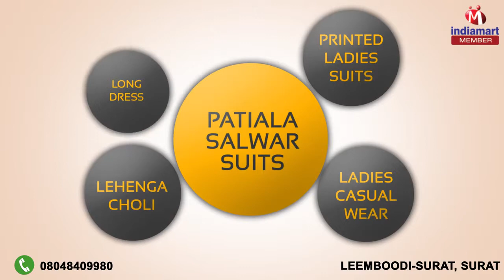Designer Ladies Apparel by Leemboodi-Surat, Surat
Welcome to Leemboodi-Surat, established in the year 2007 we are one of the leading manufacturers, traders, wholesalers and suppliers of this commendable range of Designer Ladies Apparel. Manufacturing of this range is done as per the set industry standards, utilizing the finest fabrics and modern machines, in compliance with the set industry norms and guidelines. This ensures the products finishing, fitting, elegant design and colorfastness. Further, the offered range, comprising the finest Designer Salwaar Suit, Printed Ladies Suits and Ladies Casual Wear, is priced reasonably and is highly demanded. We are offering our products under the brand name of kanchnar. To maximize our reach in the market, the facility undergoes regular up-gradation. In addition to this, our ethical working habits have helped us in generating a huge and highly reputed client base.